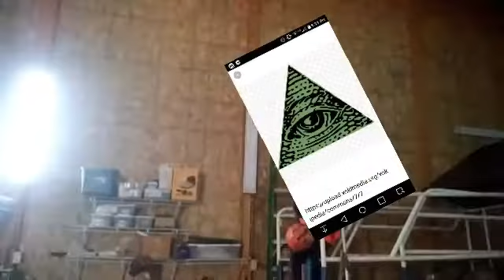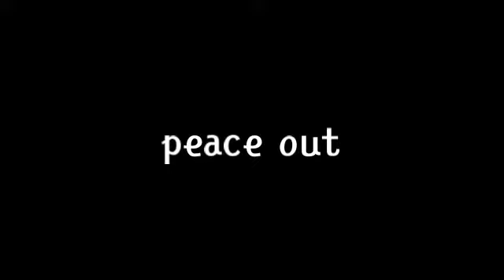Sports part 2